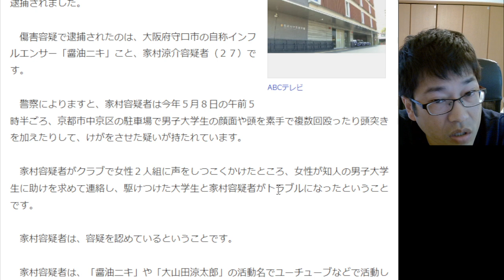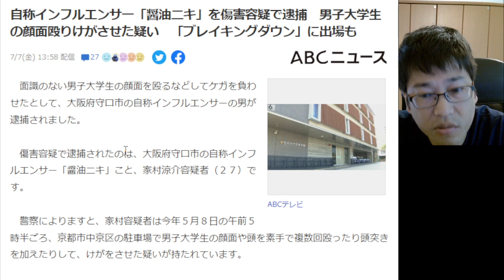ブレイキングダウン人気選手がなんと〇〇容疑で逮捕 朝倉未来 ブレイキングダウンへの影響は？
お仕事、コラボのご依頼は↓からお願いします。

朝倉海 アウトサイダー時代 全KO集 全試合ハイライト Kai Asakura【ブレイキングダウン】

朝倉海 メイウェザー動画でメイウェザー陣営が言ってた事分かっちゃいました